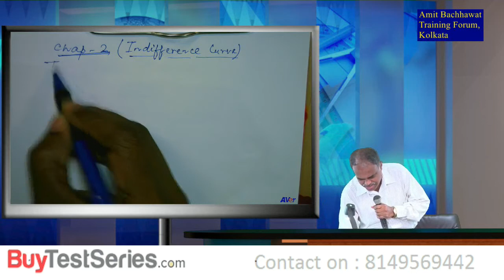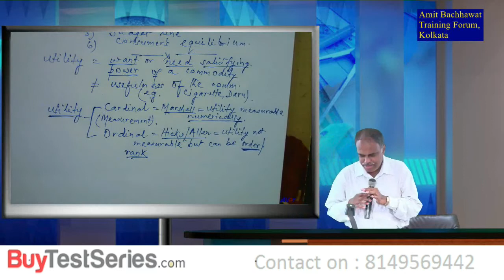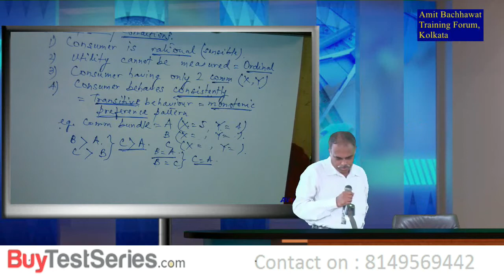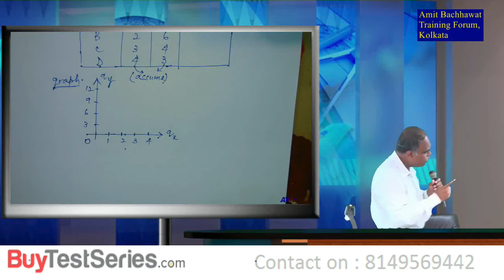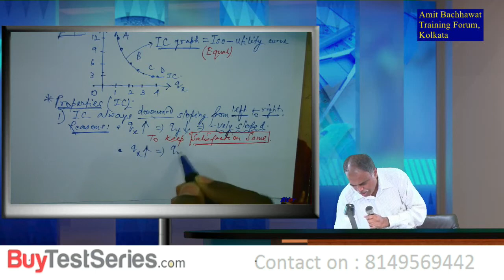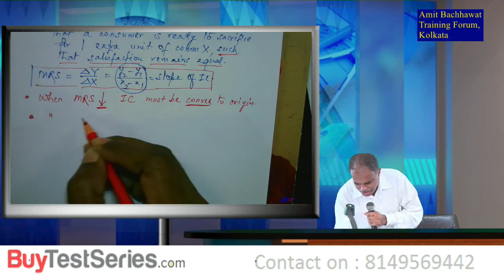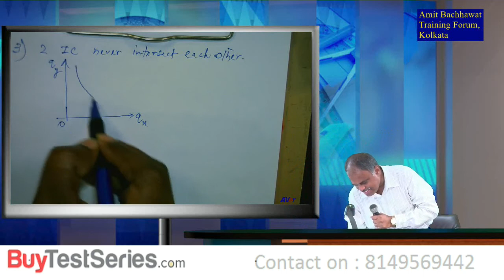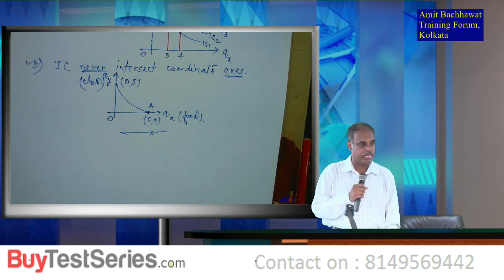CMA Foundation Fundamental of Economics Indifference Curve in Economics Video Lecture by Kundu Sir